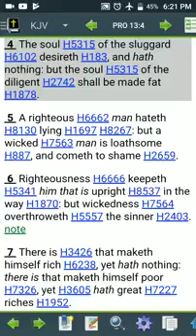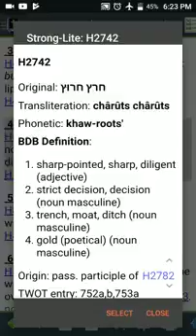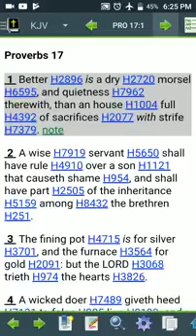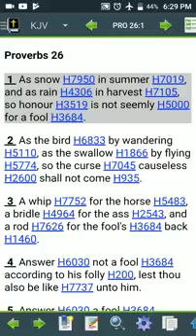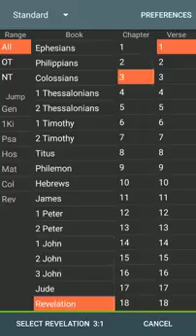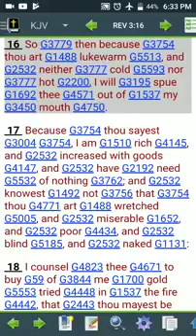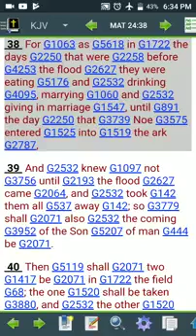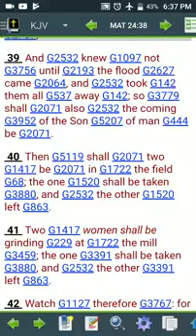SLUGGARDS HIDING AMONGST THE SINCERE